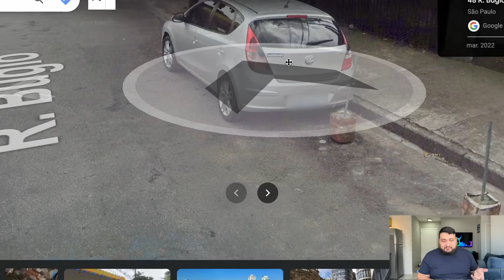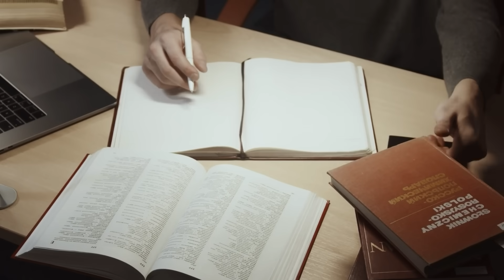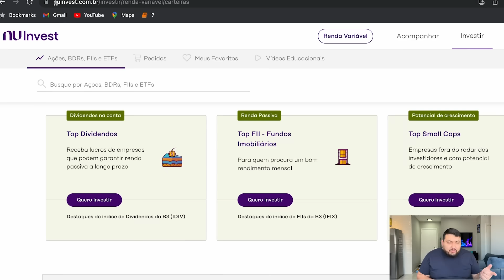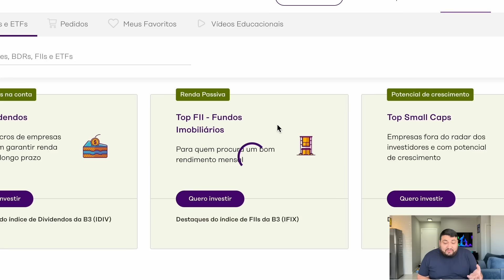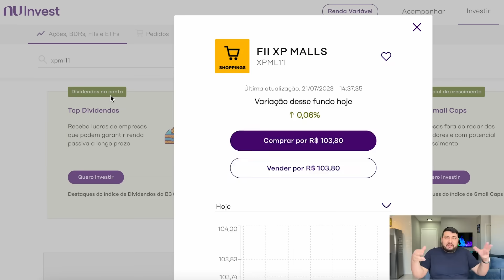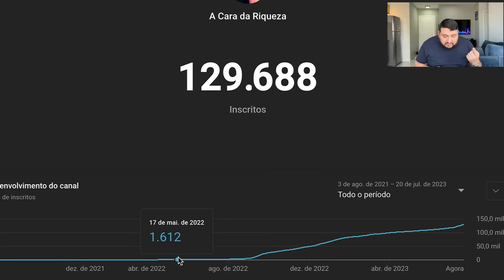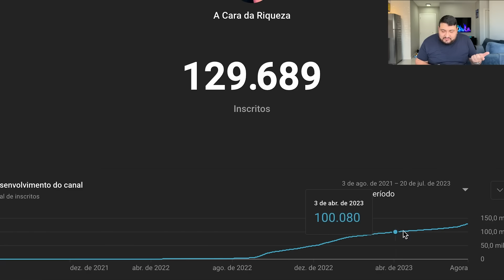DE DEVEDOR A INVESTIDOR: COMO ACUMULEI R$140 MIL E COMPREI MEU APARTAMENTO?